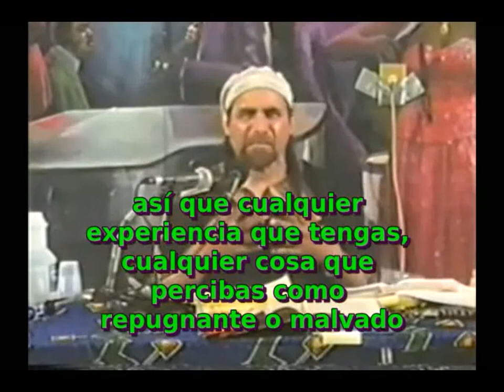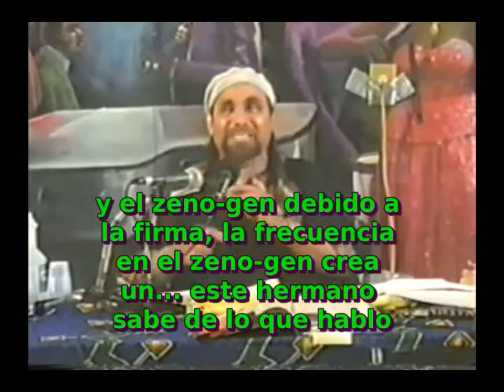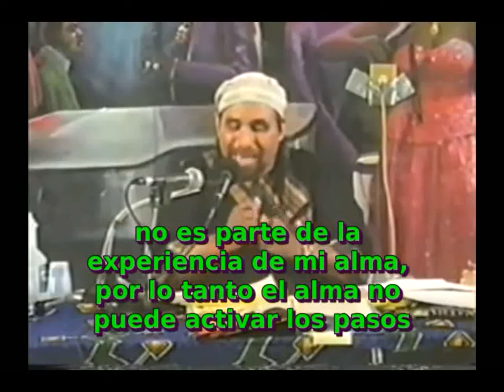El Punto negro y el Control mental 13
Matrix, Melanin, The Black Dot and Mind Control 13 Dr. Phil Valentine